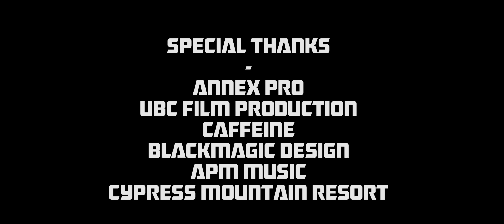Astray in Time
A short film following two time travellers lost in the wilderness, struggling to survive the climate, and more importantly, one another. Shot on the BlackMagic Pocket Cinema Camera.
personal-view contest

Written/Directed/Produced/Edited by Julian Figueroa
Co-Directed/Filmed by Turner Stewart
Sound Mixing by Faust Figueroa and Jackson Runkle [Prologue]
Production Design by Merilin Paart and Sharon Lin
Key Gripping by Tess Paul